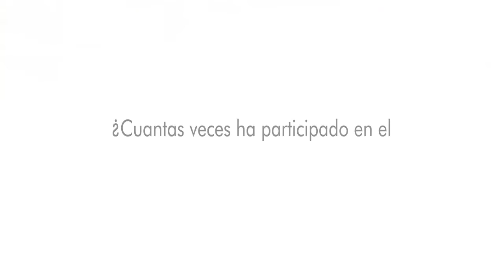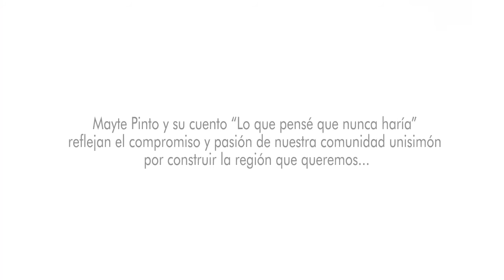Mayte Pinto nos “echa su cuento”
En la entrevista que entregamos a todos es una muestra de interés que tiene esta abogada en mostrar que con perseverancia y disciplina se pueden lograr cosas importantes en las artes